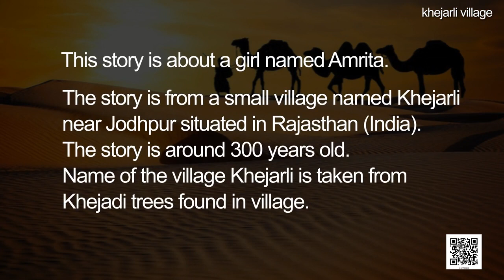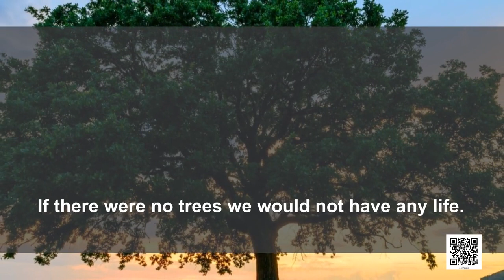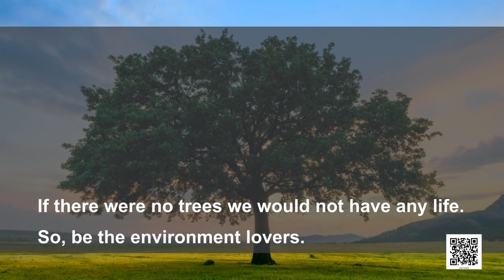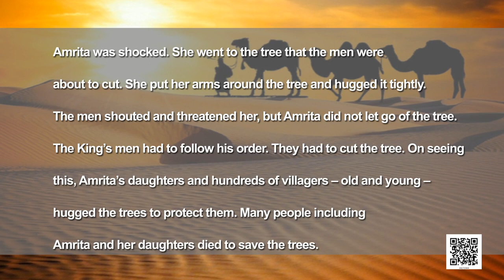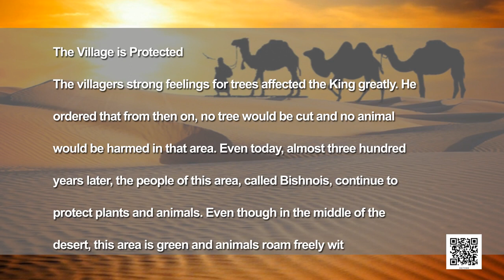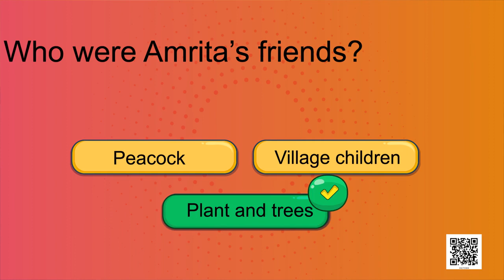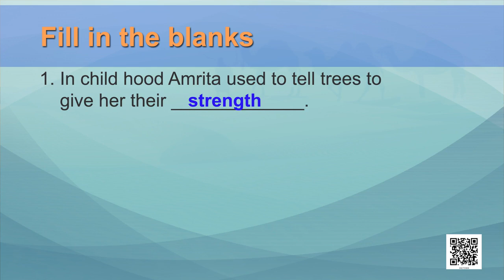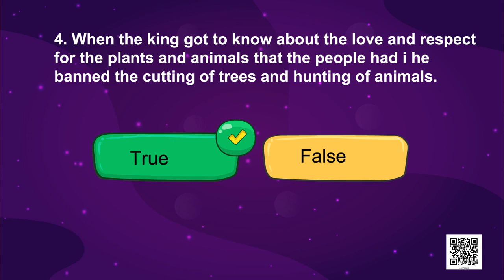Class 4 | EVS | Chapter 4 | The story of Amrita